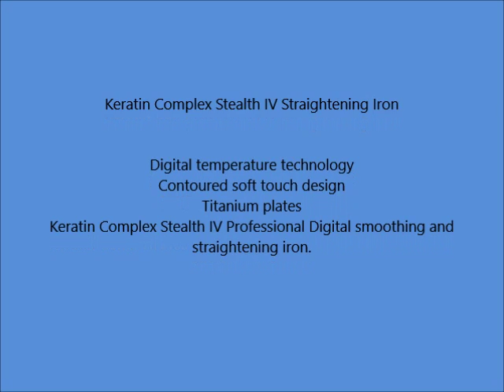Keratin Complex Stealth IV Straightening Iron